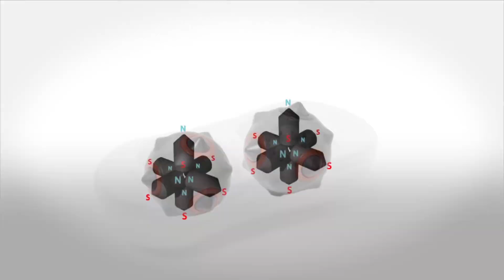Présentation Pages Web du Site MAGNÉTOTHÉRAPIE v2021